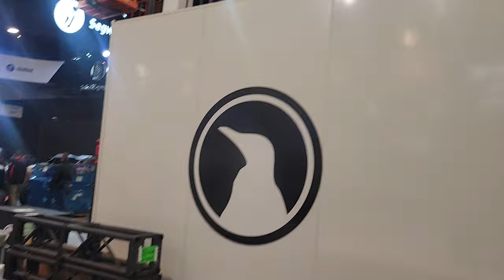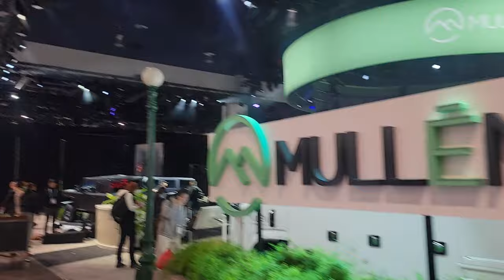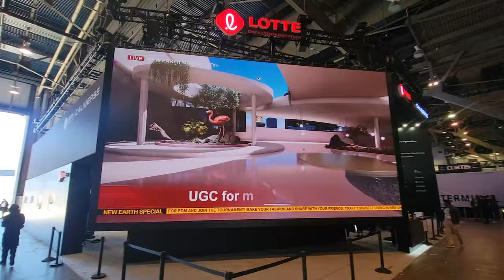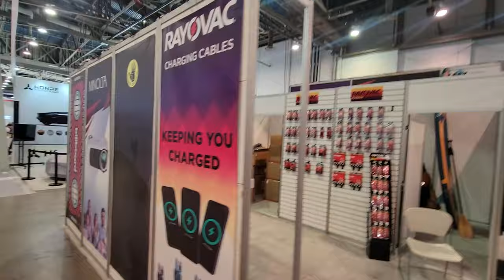These are the CES highlights you DIDN'T see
🎥 Dive into the Unseen Wonders of CES 2024! 🌟 Get an exclusive sneak peek behind the scenes before the show even kicks off! 🚀 Explore the making of Central Hall, unravel the secrets they don't showcase, and witness the incredible people shaping the magic! ✨ Don't miss out on this unique glimpse into the heart of CES! 🔍👥